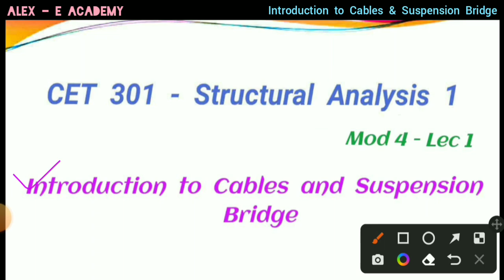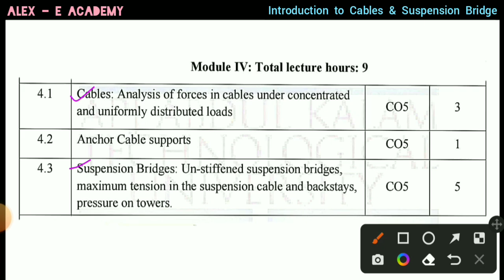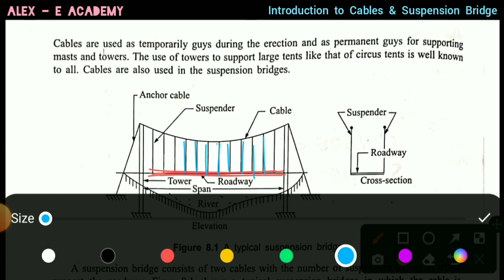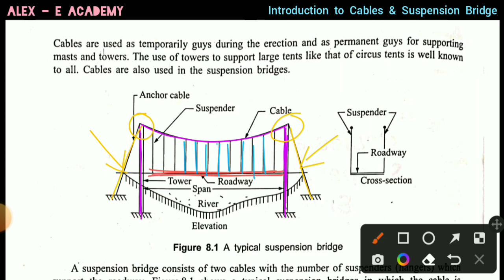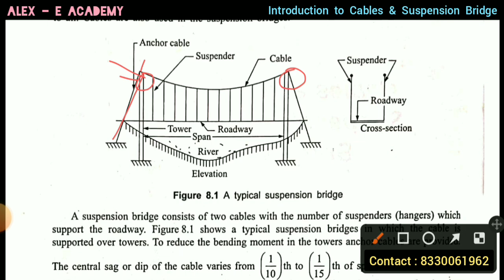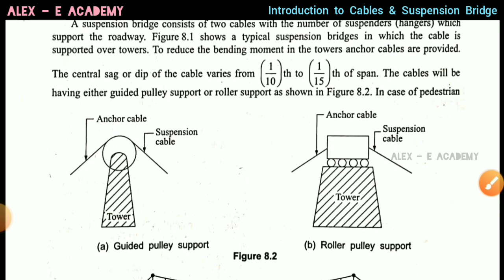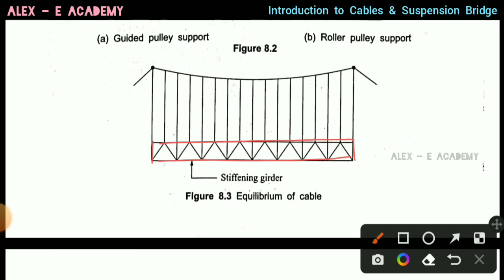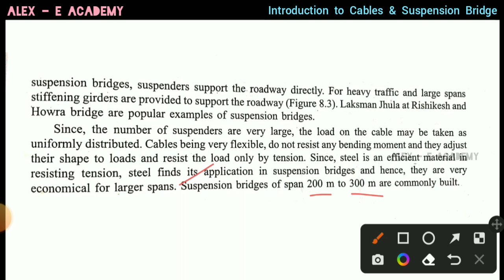CET 301 - SA1 | Introduction to Cables & Suspension Bridge | Mod 4 - Lec 1 | S5 KTU - 2019 Scheme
CET 301 - SA1

Introduction to Cables & Suspension Bridge